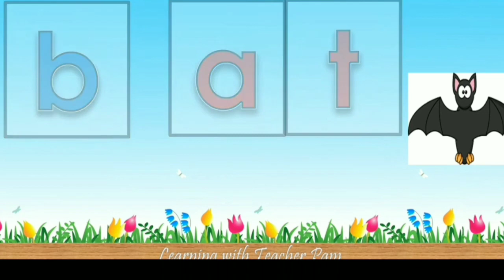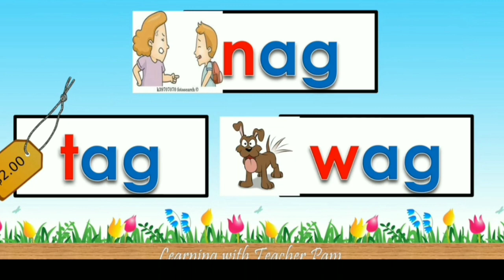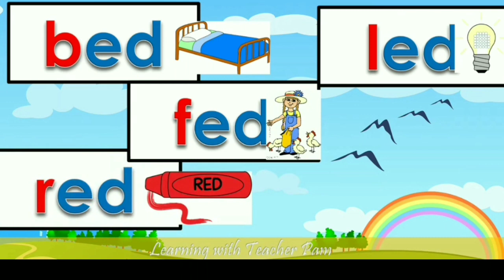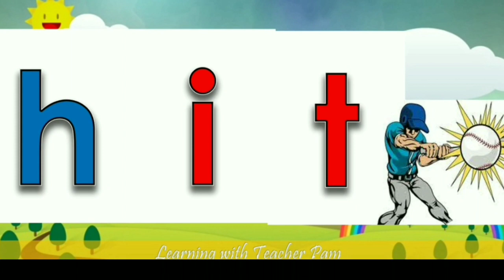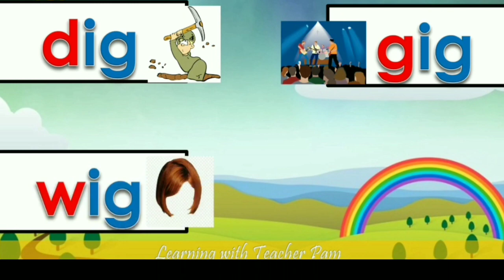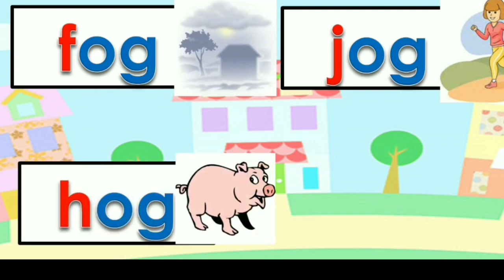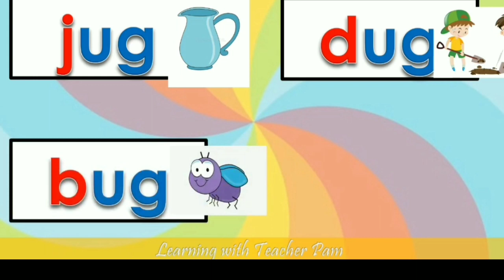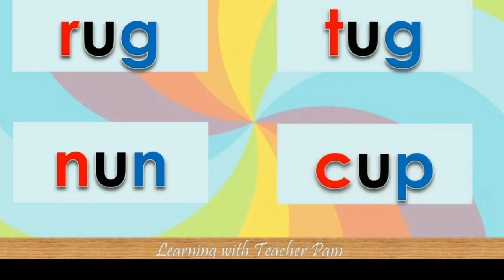CVC Words for Kindergarten Compilation | Sounds of Aa , Ee, Ii, Oo, Uu | English Basic Reading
Love - Teacher Pam ♥️